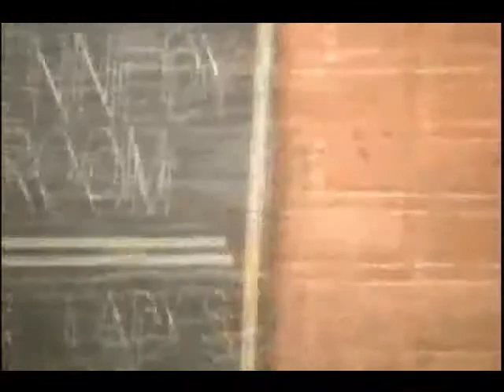Pt.2 Nubian Ethiopian Goddess Origins of the Freemasons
Educational Systems back of St Johns Evanglistic Church, Mary, Jesus Our Lady Shenan Smith Nubian Ethiopian African Goddess Origins of the Freemasons Aset Heru Isis, Horus,  Demeter, Mary, Jesus our lady, St Johns Evanglistic Catholic Church educational system, Enlightenment religion Goddess Worship